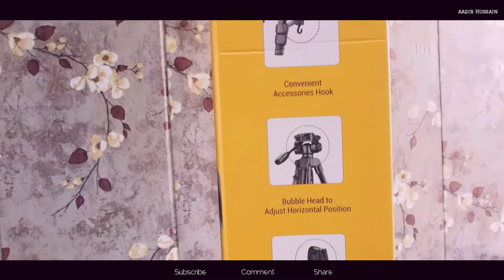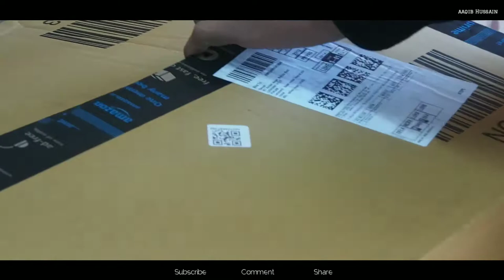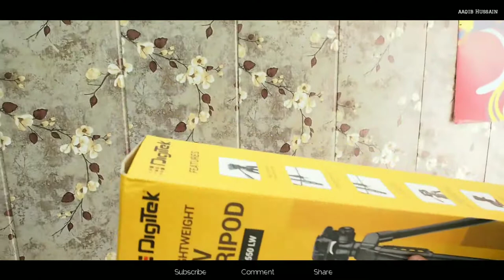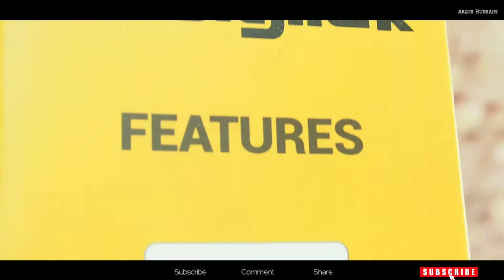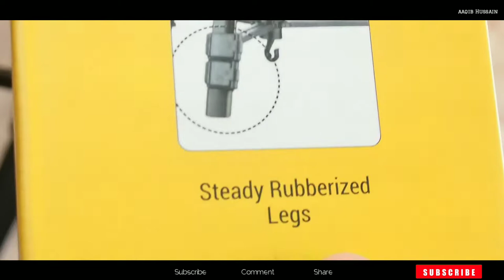BEST TRIPOD IN 2020 |Unboxing|Reviews |Tripod Features | Degitek DV550 |aaqib Hussain.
DIGITEK DTR 550 LW (67 Inch) Tripod For DSLR, Camera |Operating Height: 5.57 Feet | Load Capacity: 5kg | Portable Lightweight Aluminum Tripod with 360 Degree Ball Head | Case Included (Black) (DTR 550LW).

Manufacturer IMS Mercantiles Pvt. Ltd.
Model DTR - 550LW
Model Name - DTR 550LW
Product Dimensions -60 x 10 x 9 cm; 1.2 Kilograms
Item model number  -DTR 550LW
Compatible Devices -Camera, Cellphone
Mounting Hardware - Tripod, Tripod Bag and Ball Head.
Material Aluminium
Country of Origin China
Imported By IMS Mercantiles Pvt. Ltd.